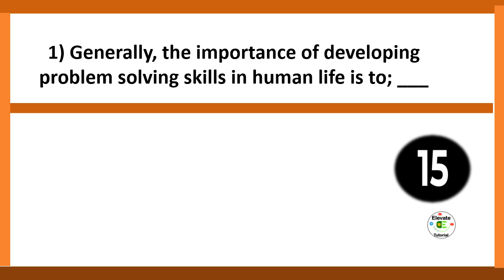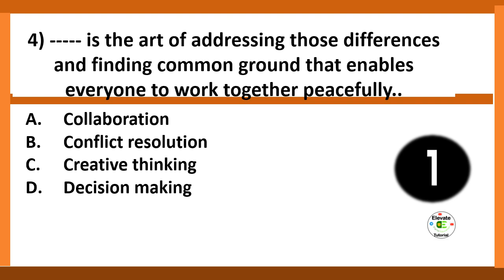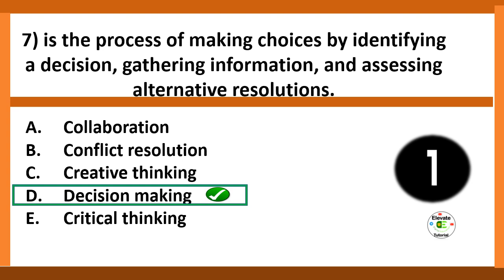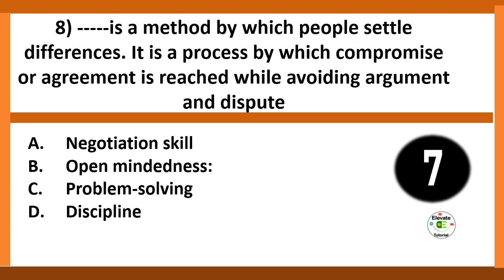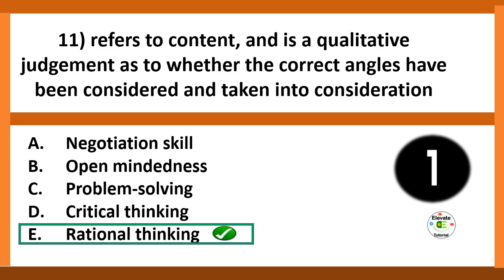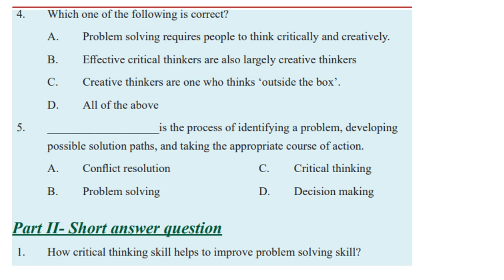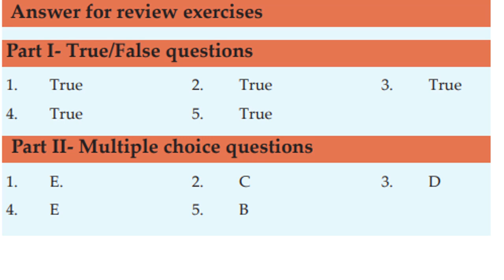grade 9 citizenship unit 7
entrance exam questions,euee common questions,ethiopian grade 12,Physics Entrance Exam,Physics Matrik Exam,Entrance Exam
History grade 9 unit 1,
History grade 9 unit 2,

Unit four history,
History unit 3,
History unit 2,
History unit 1,
History grade 10 unit 8,
Biology grade 9,
Biology grade 10,
Biology grade 11,
Biology grade 12,
Chemistry grade 9,
Chemistry grade 10,
Chemistry grade 11
euee chemistry
grade 12 entrance
grade 12 civics entrance exam

grade 11 civics entrance exam
grade 10 civics
grade 9 civics
this video is about civics entrance  exam

Grade 9
Grade 10
Grade 11
Grade 12
Ethio grade 12 entrance
Ethiopian grade 12 Euee
ETHIOPIAN ENTRANCE
Euee exam
Grade 12 sat exam
Sat exam Ethiopian
Ethiopian euee exam
Ethiopian entrance exam
Ethiopian 2015 exam
2015 grade 12 online
Ethiopian grade 9 chemistry
 Ethiopian grade 9 physics
Ethiopian grade 9 biology
Ethiopian grade 9 geography
Ethiopian grade 9 history
Ethiopian grade 9 hpe
Ethiopian grade 9 ict
Ethiopian grade 9 English
Ethiopian grade 9 mathematics
Grade 11 mathematics unit 1
Grade 11 mathematics unit 2
Grade 11 mathematics unit 3
Grade 11 mathematics unit 4
Grade 11 mathematics unit 5
Grade 11 mathematics unit 6
Grade 11 mathematics unit 7
Grade 11 mathematics unit 8
Grade 11 mathematics unit 9
Grade 12 mathematics unit 1
Grade 12 mathematics unit 2
Grade 12  mathematics unit 3
Grade 12  mathematics unit 4
Grade 12 mathematics unit unit 5
Grade 12 mathematics unit 6
Grade 9 unit one
Grade 10 unit one
Grade 11 unit one
Grade 12 unit one
Grade 12+1 mathematics
Freshman mathematics
Ethiopian freshman
Ethiopia exam
Ethiopian education
The secret tutorial mathematics
Entrance mathematics
Entrance biology
Entrance chemistry
Entrance physics
Entrance History
Entrance sat
Entrance English
Entrance Amharic
Entrance Geography
Entrance aptitude
Entrance grade 9
Entrance grade 10
Entrance grade 11
Entrance grade 12
Euee biology
Euee chemistry
Grade 12 online exam
Grade 12 online
Online 12 exam
12 exam
Euee history
Euee geography
Euee English
Euee sat
Euee mathematics
Euee grade 12 mathematics
Euee grade 12 history
Euee Ethiopian
mathematics euee
Biology euee
History euee
Geography euee
ETHIO ONLINE EXAM
ETHIOPIA EXAM
ONLONE EXAM ETHIOPIA
ONLINE ETHIO
ETHIO GRADE 12 UNIT 1
Ethiopia grade 12 unit 2
Ethiopian grade 9
Ethiopian  grade 10
Ethiopian grade 11
Ethiopian grade 12
12 exam Ethiopia
Ethiopia exam
Online exam
Ethiopian history
Ethiopian chemistry
Ethiopian biology
Ethiopian learners
Ethiopian exam Mathematics
Ethiopian sat Online
Ethiopian news education
Addis abeba education
School Ethiopia
Ethiopia school
Inspire Ethiopian
Ethiopian inspired
Productive habesha
ጎበዝ ሀበሻ
study tips Ethiopian
Study tips Amharic
Amharic tips study
ማጥናት study
Reading grade 12 tips
Grade 12 tips
Entrance tips
Entrance tricks
Euee news
News euee exam
ETHIO EXAM SHEET